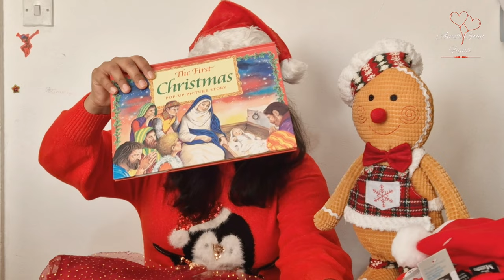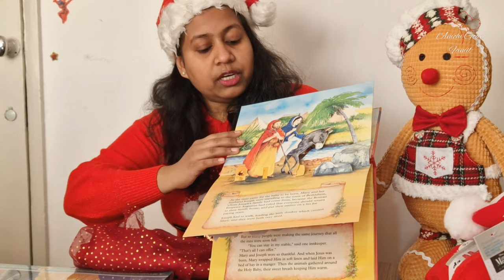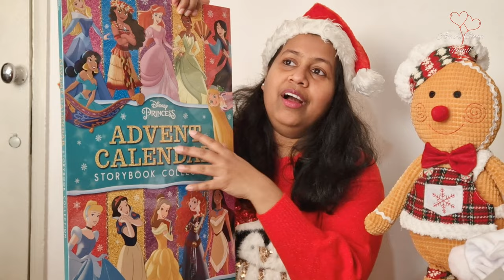Wrapping Pre Christmas Presents 2024 | This Is What I Got my Kid until Christmas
picked up few things to my daughter to give her before the actual Christmas starts so on 1st of December this will be given to her so that she can have the spirit of Christmas right from the beginning